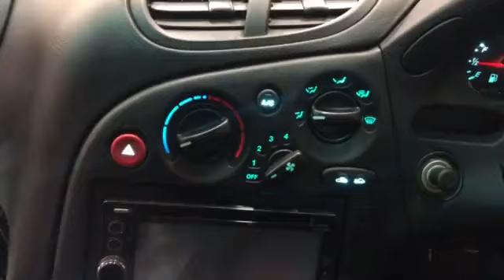Mazda FD3S RX7 Speedometer LED replacement (ice blue)